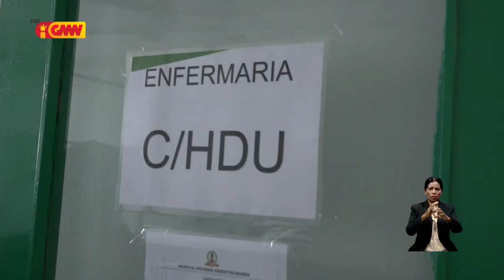PNTL sei buka tuir suspeitu ne’ebé soke joven ida iha Fomentu